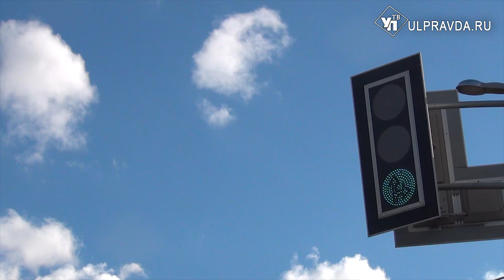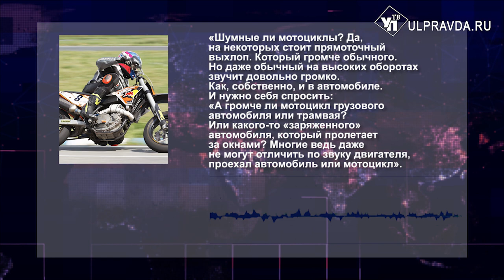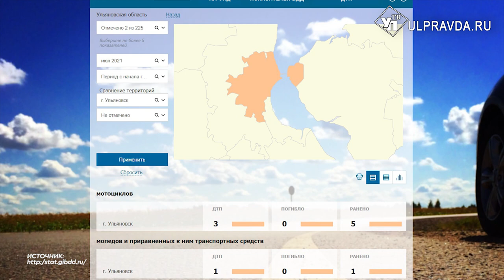Рев мотоцикла или Как бороться с ночным шумом на дорогах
Летом на улицы Ульяновска вернулись мотоциклы. А вместе с ними и непримиримая ежегодная ситуация между горожанами и мотоциклистами. От водителей автомобилей слышишь, что, мол, «нарушают и гоняют без правил». От пешеходов, что «спать по ночам не дают». Однако проблема неоднозначна, собственно, как и ее решение. Которого, по факту, нет. Мы постарались разобраться в ситуации в нашем материале.

УлПравда ТВ ВКонтакте: